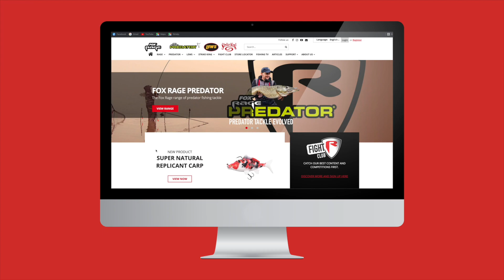Hitcher Jerk ***FOX RAGE TV***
Debido a la demanda popular, Hitcher J&T le ofrece aún más opciones en su arsenal de pesca con señuelos.

Señuelo duro estilo Glide perfecto para pescar estilo jerk y pausa
Cuenta con una enorme atracción de sonajero con rodamiento de bolas.
Señuelo de hundimiento mejor trabajado a aprox. 2,4 m/7,5 pies de profundidad (120 mm) y 2,1 m/6 pies (80 mm)
Gama completa Ultra UV de ocho colores: UV Cool Herring, UV Silver Bait fish, UV Original Perch, UV Fire Tiger, UV Gold Head, UV Striped Shiner, UV Sun Tiger, UV Real Shiner
Cuenta con agudos de níquel negro VMC súper nítidos y de alta calidad.
Construcción de alta calidad en todo
Disponible en tamaños de 80 mm y 120 mm
Peso: 60 g (120 mm) / 20 g (80 mm)
Tipo: Hundimiento

Si te encanta pescar depredadores, Fox Rage TV es el lugar para ti. Nuestro canal cubre toda la información sobre cómo pescar a todo, desde lucio, perca y lucioperca hasta siluro, áspid y cacho, con consejos y tácticas de nuestros expertos pescadores para ayudarlo a capturar más peces y más grandes.
Los videos de Fox Rage también muestran nuestros últimos productos e innovaciones de productos de pesca de depredadores, incluidos señuelos, cañas, carretes, trenzados y accesorios en todas nuestras marcas; Fox Rage, Fox Rage Cat, Lew's, Strike King y Fox Rage Predator. Nosotros ofrecemos algunas cosas para todos los tipos de pescador de depredadores. Desde el pescador de señuelos novato que busca dominar los conceptos básicos, como la pesca con caña y al jig, o elegir el señuelo adecuado y localizar los peces, nuestros videos pueden ayudar incluso a los pescadores mas experimentados que desean llevar su pesca al mas alto nivel, nuestros videos pueden ayudarle a ello. Con nuevos videos de señuelos y depredadores subidos continuamente, nuestro objetivo no solo es ayudarlo a atrapar más peces y más grandes, sino también a obtener el maximo de su pesca.